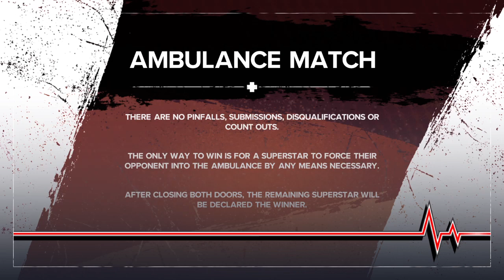Skypion vs taki fnf (AMBULANCE match) requested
A request by ​⁠@Freddyfazbendy5901